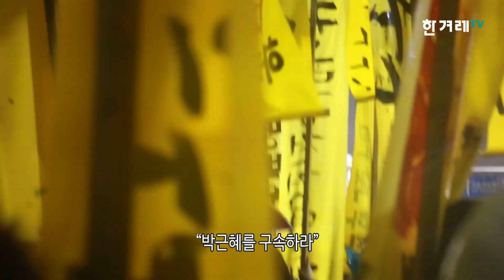탄핵 하루 전, 빗속에 몰려든 촛불 민심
대통령 탄핵 표결을 하루 앞둔 8일 저녁 비가 주룩주룩 왔습니다. 우산을 쓰지 않은 김제동씨가 무대 차 위로 올라가  "청와대는, 대통령을, 석방하라" 고 외쳤습니다. 국회를 압박하려 모인 2000여명의 시민들은 수백 발의 폭죽을 터뜨리며 "박근혜는 퇴진하라"  소리쳤습니다.